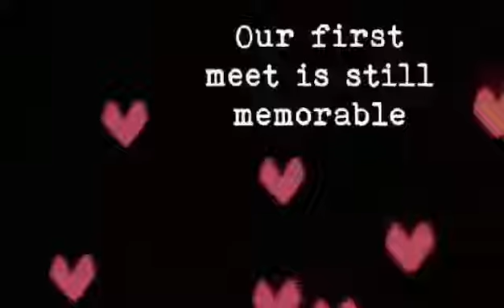FIRST TIME I MET YOU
Happy 8th month of love @AMVYROAD @Closedthankyou